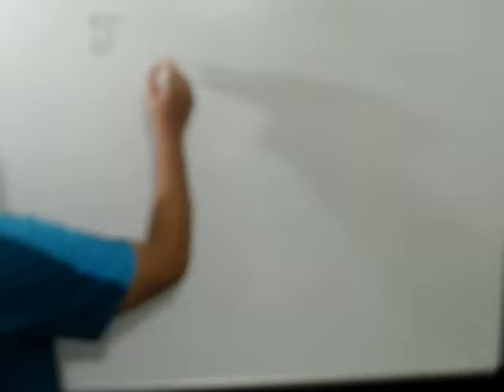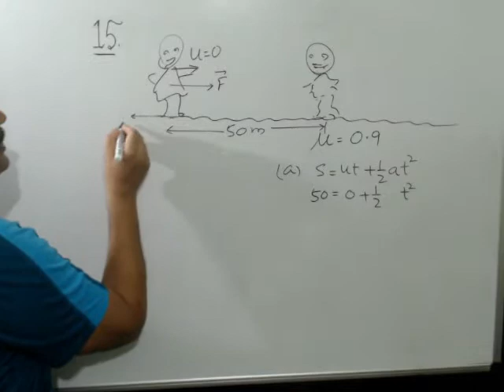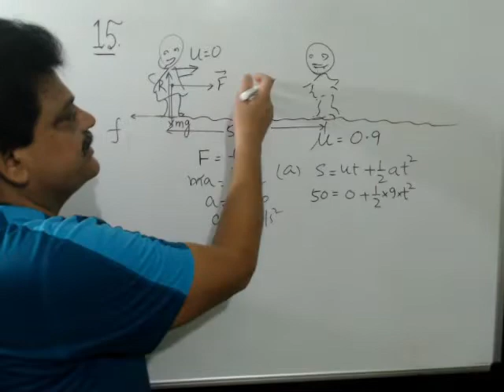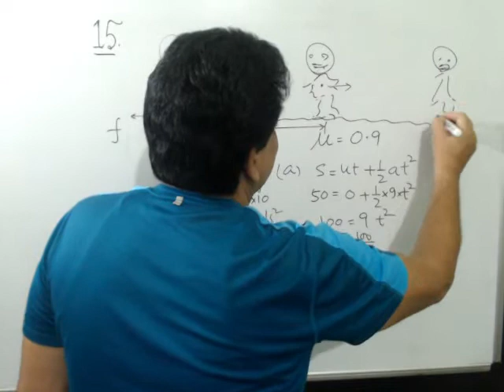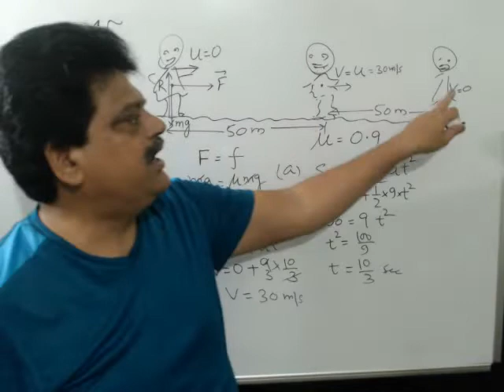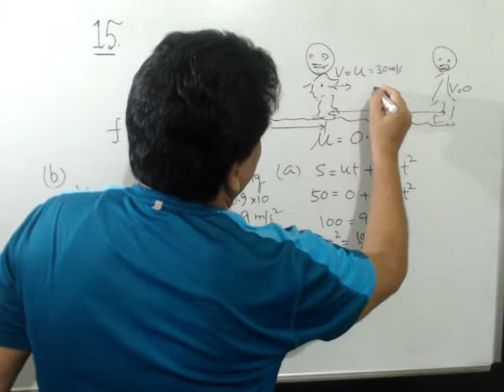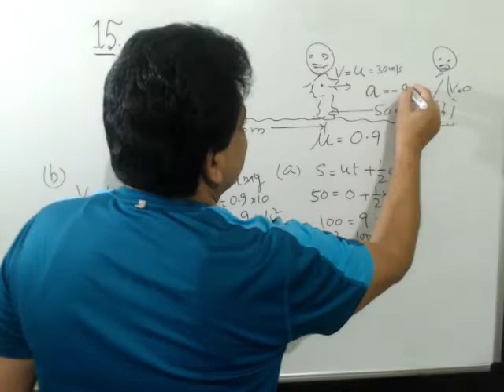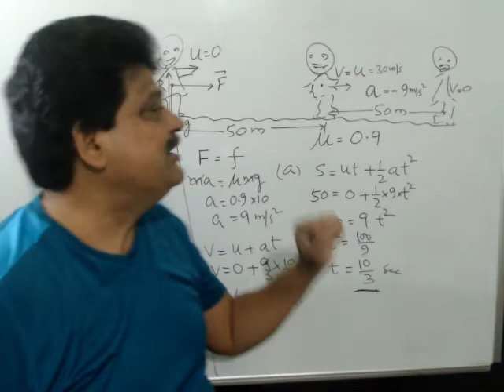The friction coefficient between an athlete’s shoes and ground is 0.9. Suppose a superman wears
The friction coefficient between an athlete’s shoes and ground is 0.9. Suppose a superman wears these shoes and races for 50 m. There is no upper limit on his capacity of running at high speeds. (a) Find the minimum time that he will have to take in completing the 50 m starting from rest. (b) Suppose  he takes exactly this minimum time to complete the 50 m, what minimum time will he take to stop?